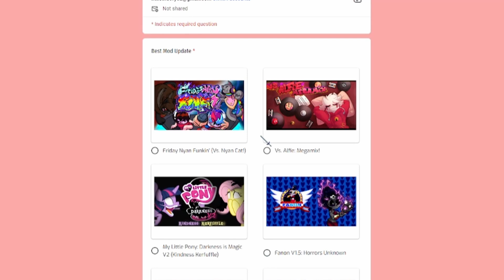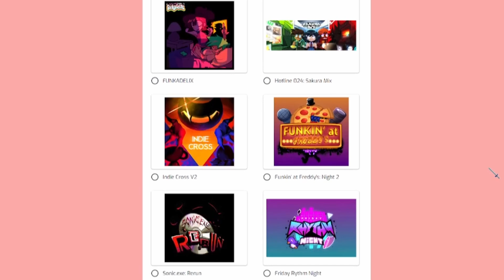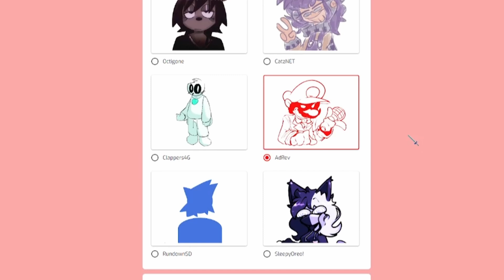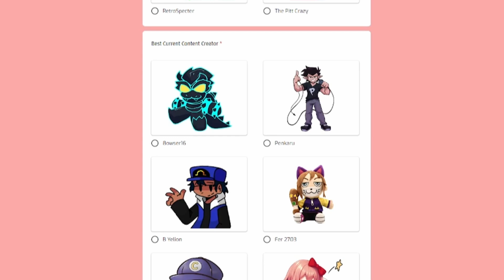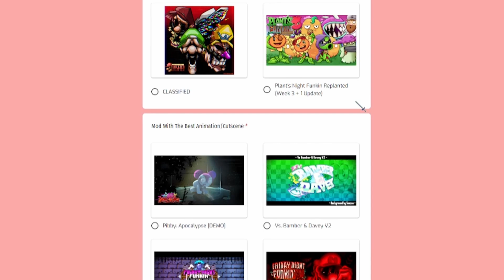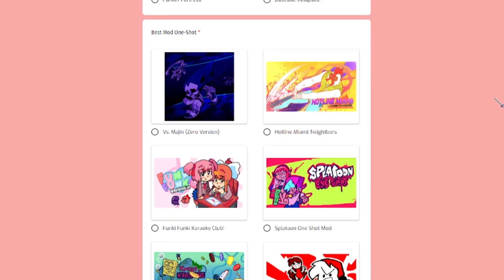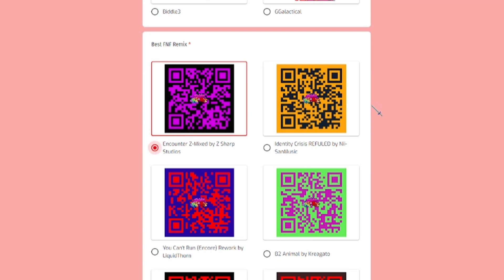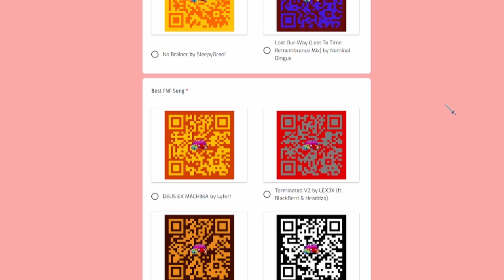The Funkin' Awards Are Back!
I wonder who's gonna win?